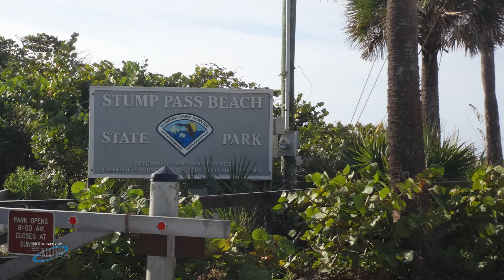SWFL360 presents Stump Pass Beach State Park Florida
Visitors come to this secluded beach to enjoy the year-round swimming and sunbathing. Shelling is best during the winter months. A hiking trail passes through five distinct natural communities that provide homes for many species of wildlife; covered picnic tables are located along the trail.

At the southwest corner of Charlotte County, there is a mile of beach where seashells and shark teeth wash up, and anglers fish the surf for prize catches. Visitors can launch a kayak and paddle around the two islands just east of the park's land base. While at the park, visitors might see West Indian manatees, gopher tortoises, snowy egrets, least terns, and magnificent frigate birds.